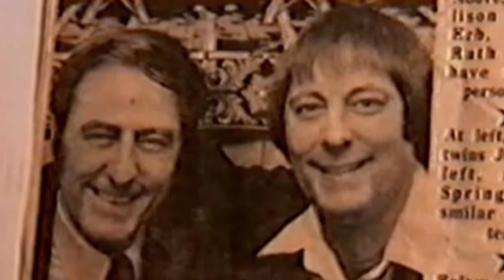करोड़ों में ऐसा सिर्फ एक बार होता है| Top 5 unbelievable Coincidences.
Here is the list of Top 5 unbelievable Coincidences...

5. Twin Brother met after Years

4. Twin Brother Died exactly the same way

3. A bullet killed a man  after 20 years it was shot

2. Sachin Tendulkar and Virat Kholi Share the same pattern of Score

1. All the survival of the  ship tragedy  had one thing in common

Top 5 Coincidence
Rare coincidences
Huge Williams coincidence
Twin brother coincidence
unbelievable Coincidence
Hilarious Coincidence
Coincidence Facts
coincidence movies
coincidence Caught on camera
biggest coincidence in history
one In a million Coincidences
ittefaq
अजीब संयोग
Natural coincidence
Coincidence meaning
Ship coincidence
bullet coincidence
twin Coincidence
Football Coincidence
Cricket Coincidence
Ronaldo coincidence